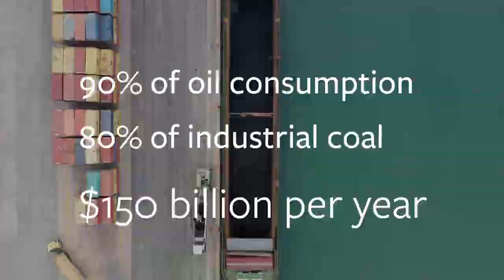India Energy and Climate Center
The India Energy & Climate Center (IECC) at UC Berkeley’s Goldman School of Public Policy leverages clean energy technology and policy expertise at the world’s top public university, Silicon Valley, and the state of California to catalyze the rapid transformation of energy systems that can deliver significant environmental, economic, and energy security benefits.